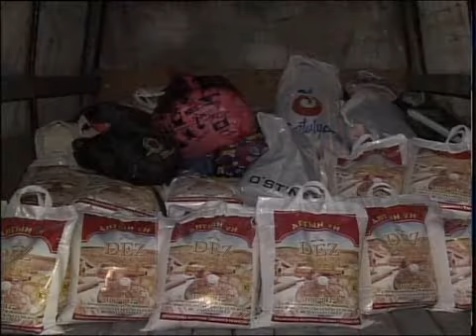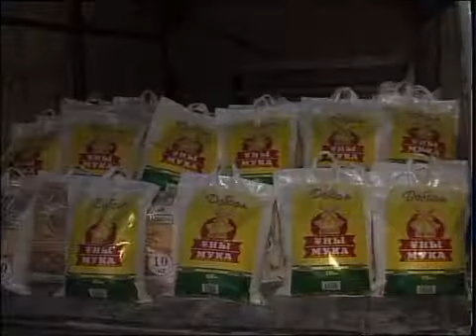рус Помощь карагандинцам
Не оставаться в стороне! В первый день нового года в городе Шахане Карагандинской области произошла страшная трагедия. Здесь обрушился
подъезд старой пятиэтажки. По предварительной версии, ЧП произошло из-за взрыва мини-котельной. На горе откликнулась вся страна. Четвертого января в Казахстане стартовала акция в поддержку пострадавших семей. Сегодня утром из Петропавловска отправился гуманитарный груз. Какую помощь собрали в Шахан североказахстанцы, расскажет Денис Сивков.